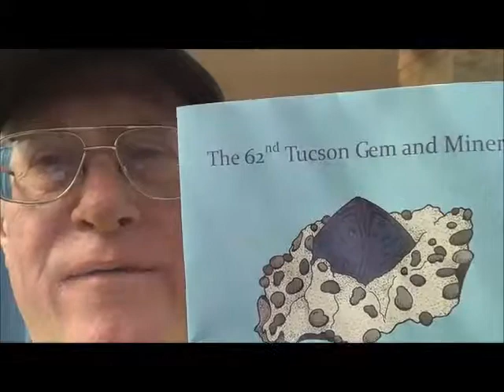2016 Ribbon Cutting Ceremony@Tucson Gem and Mineral Show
KRAZTV features the Ribbon Cutting for 2016 Tucson Gem and Mineral Show @ the Convention Center.